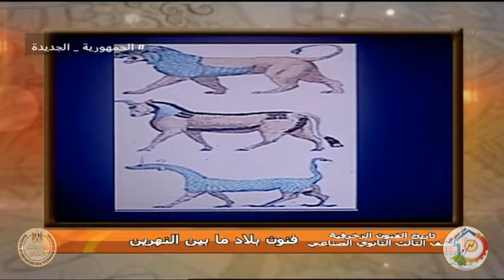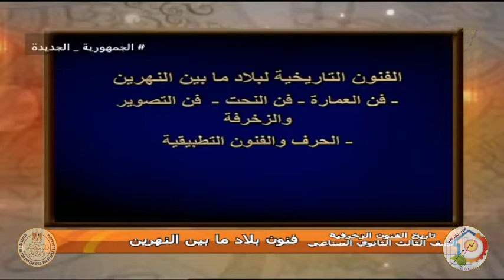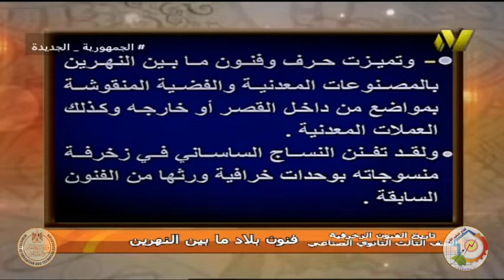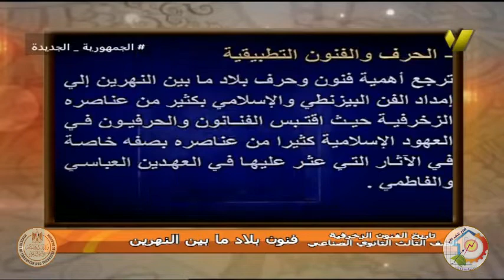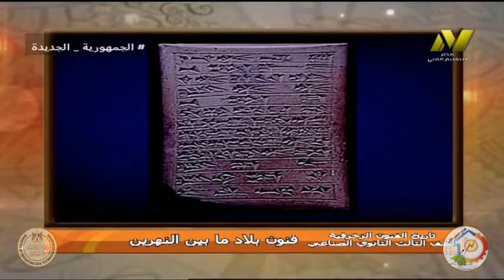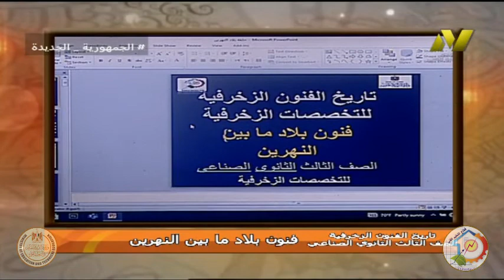الصف الثالث صناعى - زخرفة واعلان - تاريخ فنون زخرفية - فنون مابين النهرين - د عمرو الدمرداش